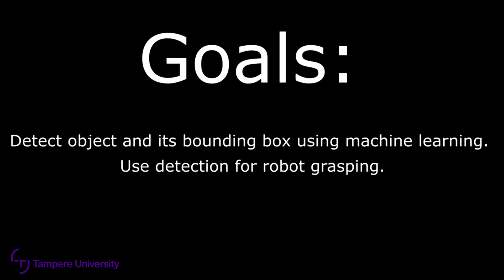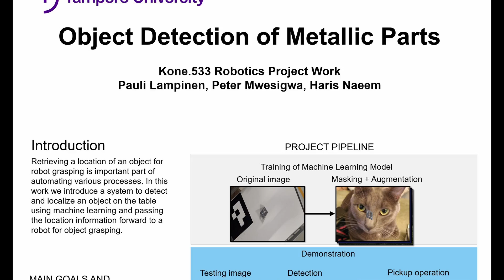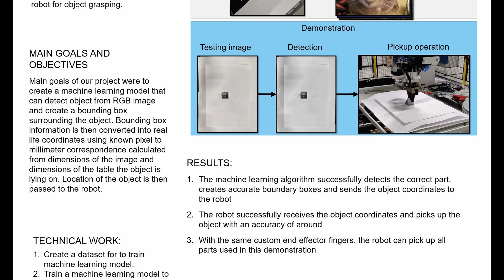Object detection of metallic parts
This video presents student project results from Tampere University robotics education.